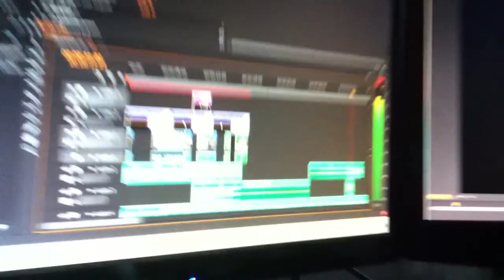2U Film's Editing Station - Vô Cảm - Vũ Duy Khanh ft LK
Nguyễn Tùng Linh
Long Snoopy